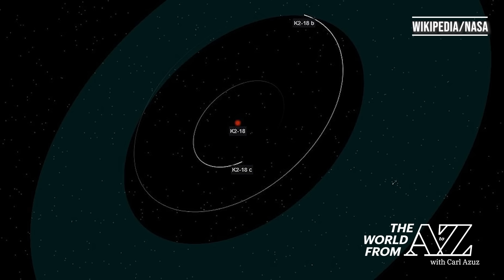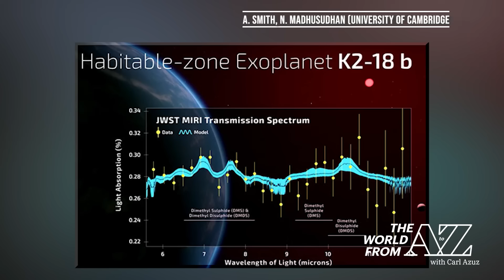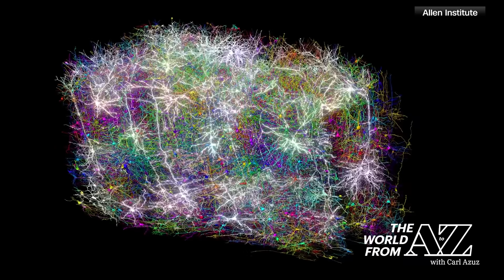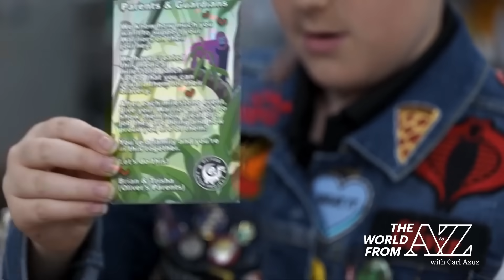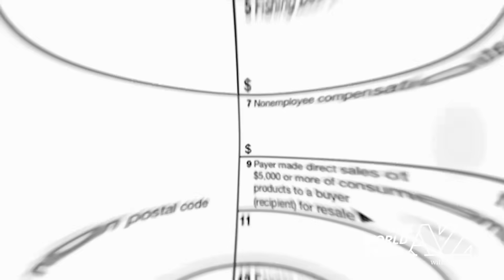4/18/2025: Have Scientists Discovered Life on a Distant Planet?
Science, history, altruism, and sports are or major subjects this Friday. Scientists may have identified conditions suitable for life on a (very) distant planet, but some are skeptical. Meanwhile, researchers say they've created the first 3D mapping of a small mammal's brain. And April 18 marks the anniversary of Paul Revere's famous midnight ride. Encouraging young cancer patients, forming a human chain to help a bookstore, and shattering a climbing record in the Alps are some of our other topics!